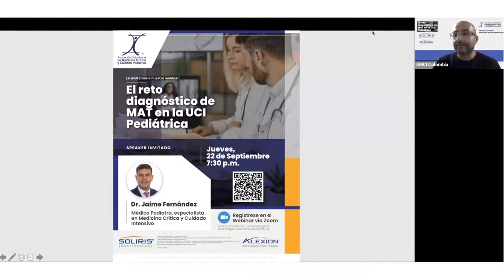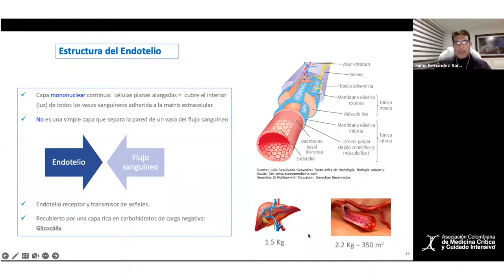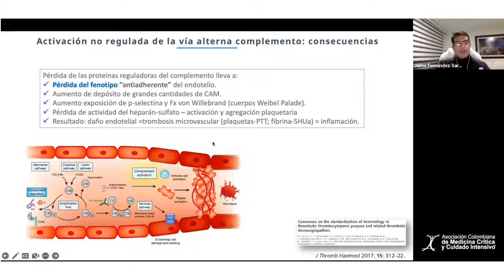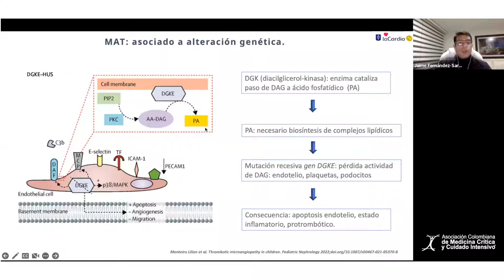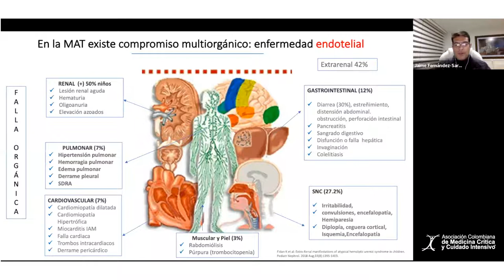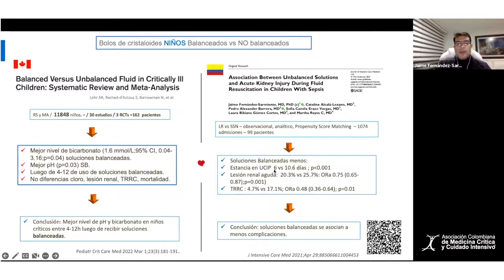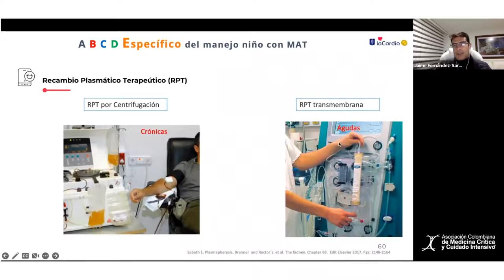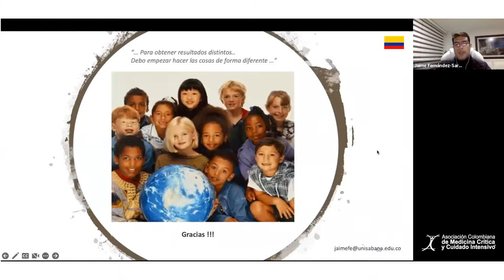Webinar: El reto diagnóstico de MAT en la UCI Pediátrica - Dr. Jaime Fernández